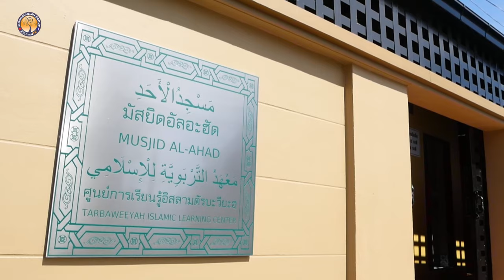AH 4122 ของของเขา เราอยากทำ โดย อาจารย์มุฮัมหมัด สุคนธศุภมาลย์